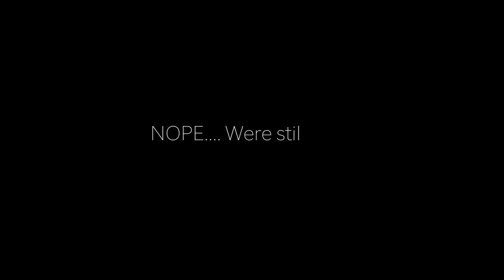didn't make it out of a ESCAPE ROOM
We got a sneak peak of Redding's coolest ESCAPE ROOM!